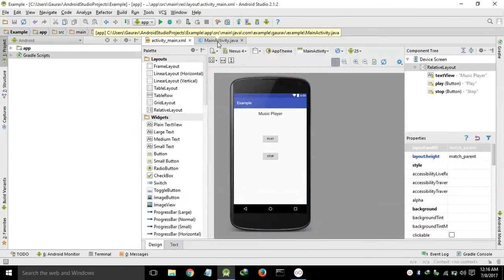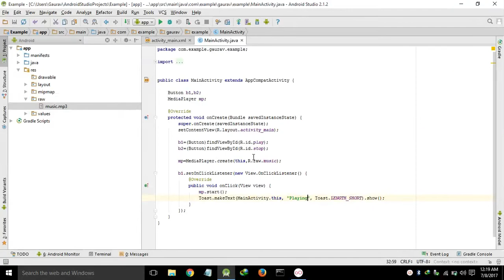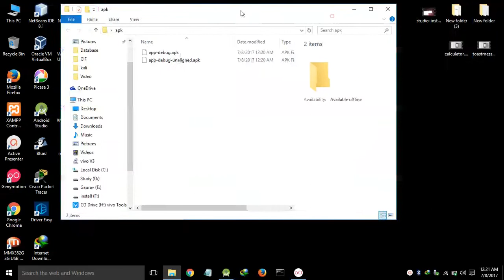How to make a simple Music Player using Android Studio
In this video, a program is to show how a simple music player is made which consists of two buttons i.e. Play & Pause.